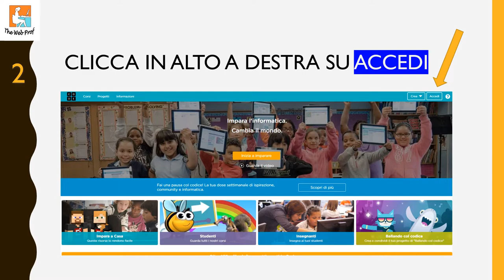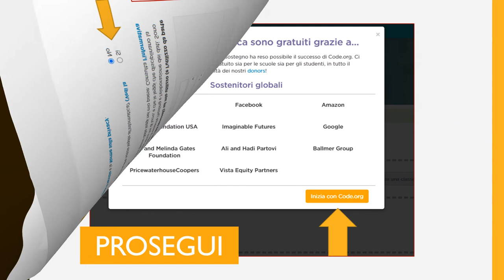Codeweek - Iscriviti a Code.org in 8 click!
Vuoi partecipare alla settimana della programmazione ma non sai come fare? Qui tutte le info:
Per altre guide o info vi aspetto sul sito oppure sulla pagina Facebook e il gruppo The Web Prof idee per la Scuola Secondaria.